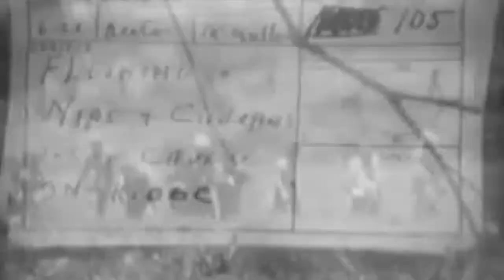Marines In Action On Okinawa, 07/10/1945 (full)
Freely downloadable at the Internet Archive, where I first uploaded it. Naval Photographic Center film #13086. National Archives description "1) LS PAN Shenaga Shima Island.2) HA MS Japanese 120mm & costal defense guns.3) LS PAN Same as scene (1).4) MS PAN Japanese natives approaching across open field after leaving cave.5) MS Marines directing Japanese civilians through field.6) LS Japanese civilians approach across field ocean, BG.7) CU Wounded Japanese prisoner assisted by other Japanese & marine.8) MS/CU Natives file past camera after leaving cave (SV).9) LS Marines & tanks entering cane field.10) CU Japanese prisoners wearing G-strings.11) LS Prisoner approaching through cane field with hands in the air.12) MS/CU Wounded native receiving treatment & first aid (SV).13) LS Flame-throwing tanks set fire to wooded area (SV). VG14) MS Long line of partially clad Japanese prisoners file down road past camera tanks & vehicles pass, FG.15) MS Same as above Japanese civilians, FG.QUALITY: GOOD" National Archives Identifier: 79526